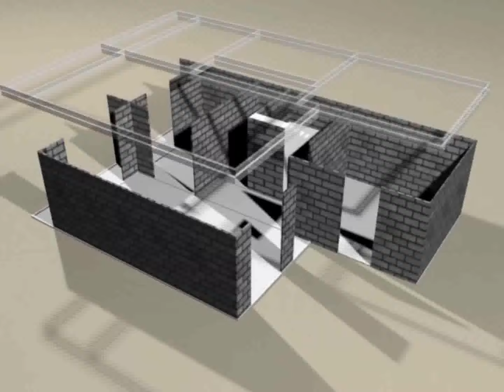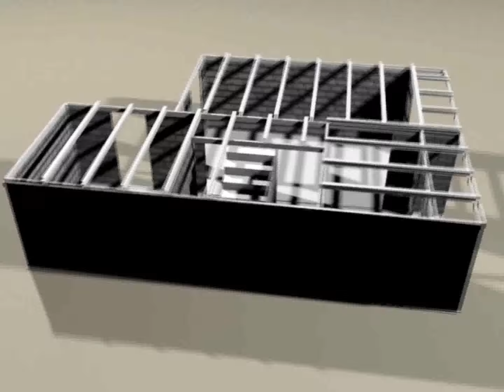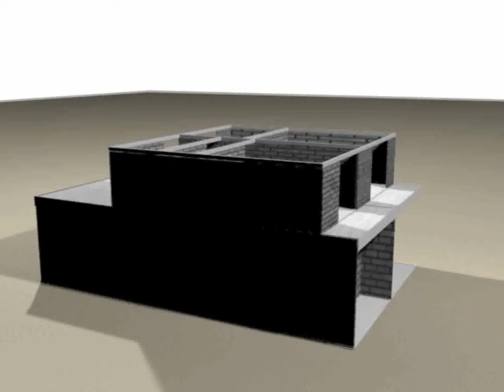Instalación de Boveduca Plus marca Lozatecho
Con la boveduca plus marca LOZATECHO tienes el sistema de techado que te permite ahorrar hasta un 20% en hormigón y avanzas mas rápido teniendo ahorros en la mano de obra.

Si necesitas asesoría para la instalación de la boveduca, mándanos un WhatsApp al 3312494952, o bien solo dale click en el siguiente enlace y automáticamente nos llegara tu solicitud

Si quieres descargar el manual de la colocación de la bovedilla solida, también conocida como boveduca plus marca lozatecho, entonces solo dale click en este enlace